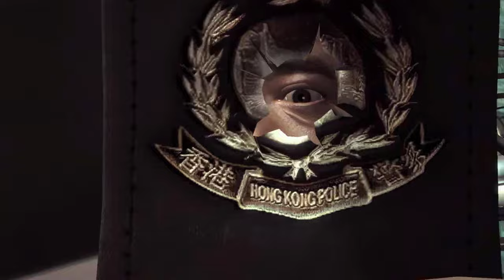Stranglehold Gameplay💥 Bullettime and Slow motion💥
Stranglehold Gameplay | Bullet time and Slow motion...Stranglehold is a third-person shooter developed by Midway Studios – Chicago and Tiger Hill Entertainment and published by Midway Games. It was released in late 2007 for Microsoft Windows, PlayStation 3 and Xbox 360. It is Midway's first game to use Unreal Engine 3.
Here are the Stranglehold System Requirements (Minimum)
CPU: Intel Core Duo processor or AMD X2.
RAM: 2 GB.
OS: Windows XP.
VIDEO CARD: ATI Radeon X1600 GTO 256MB / NVIDIA GeForce 7800 GT 256MB.
TOTAL VIDEO RAM: 256 MB.
3D: Yes.
HARDWARE T&L: Yes.
Stranglehold Gameplay | Bullet time and Slow motion

TAG TAGS TAG TAGS
BENCHMARK, GTX 1660 SUPER,
Ray Tracing, shorts, RTX 3090 Ti, DLSS, Gaming Benchmark,
Testing Games,PS4 PC, i5-9400F, 2021, FPS, 3090 TI,
1440p, RTX 3090 TI, RTX 3050, RTX 3080 TI